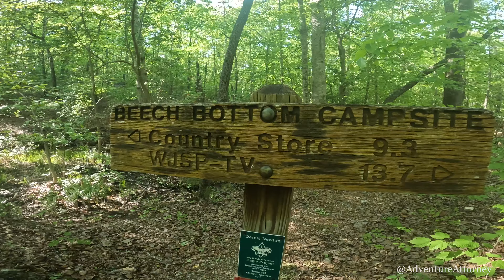Pine Mountain Trail to Beech Bottom Campsite, GA - My First Time EVER Solo Backpacking/Camping Trip!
April 14-15, 2024: FDR State Park, Georgia

Mollyhugger Hill Parking Lot to Beech Bottom Campsite and back!

I almost bailed several times, because solo back country camping is a bit intense for me! But I pushed myself and I went!

I don't care that it was a short hike, and a one night stay - so don't try and come at me. I'm happy to get one solo backpacking, backcountry and camping trip under my belt. I feel there are a lot more to come...ESPECIALLY because the Smoky Mountains Appalachian Trail is coming up soon!

TOODLES!

~Olivia